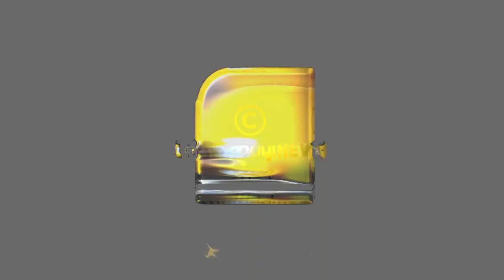മുല്ലപ്പെരിയാറിൽ പുതിയ ഡാം വേണമെന്ന് ഡിഎംകെ ഘടകം | Mullaperiyar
മുല്ലപ്പെരിയാറിൽ പുതിയ ഡാം വേണമെന്ന് ഡിഎംകെ ഘടകം
സ്റ്റാലിൻ താങ്കൾ ഇത് കേൾക്കുന്നുണ്ടോ? | Mullaperiyar